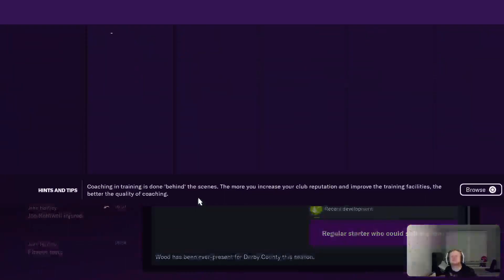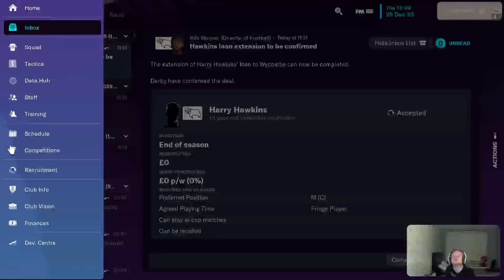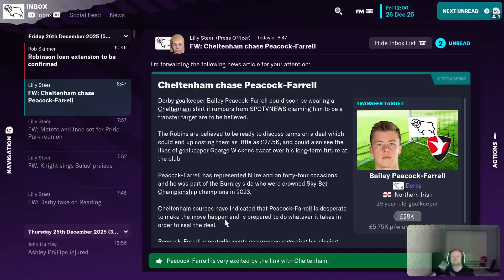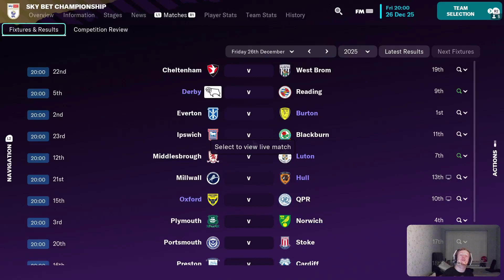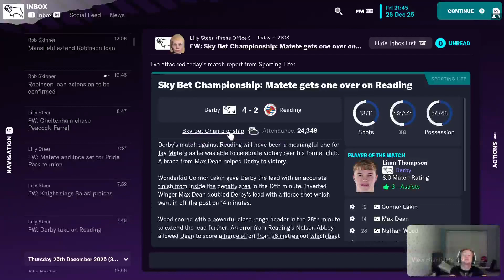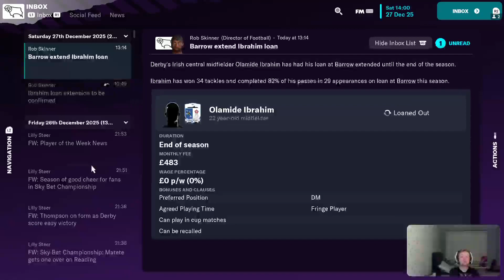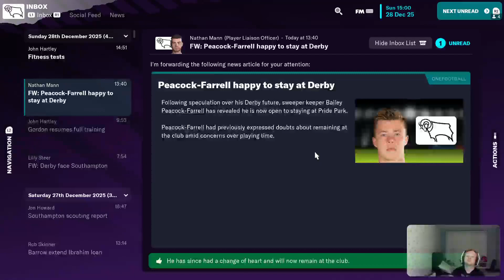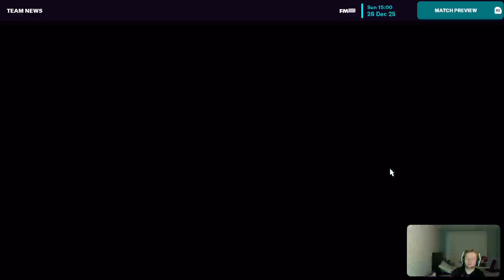FM23 with IHNWAIMS Making our approach towards the Jan transfer pt 2